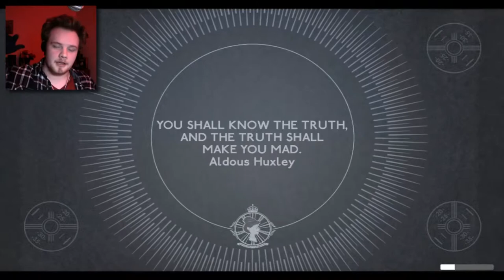💊 Escaping With Gwen!! (Sally Ending) — We Happy Few — Part 29 💊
That's right, ladies and gentlemen!  It's finally time to leave Wellington Wells!  In this action-packed (and frankly quite intense) episode of We Happy Few, we make good use of the carry cot so kindly provided by Lionel Cashier.  Placing Gwen inside the bag (which for some reason was made without handles), we find ourselves at the point of NO return!  It's up to us to carry Gwen all the way across the isles without being caught by the Bobbies, the Doctors, the Soldiers, or the plague victims!  Our reward is a boat to get us out of Wellington Wells so that Sally and Gwen can live better lives!

...and of course, where one story ends, another will begin...

So thank you, as always, for watching this intense episode of We Happy Few!
👍 Click like if you enjoyed it—it keeps me motivated to make more.